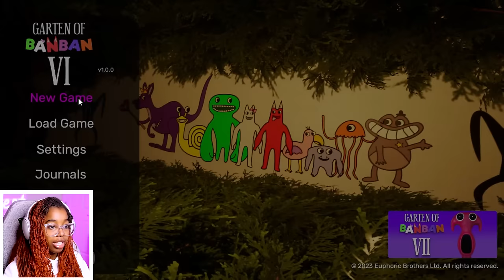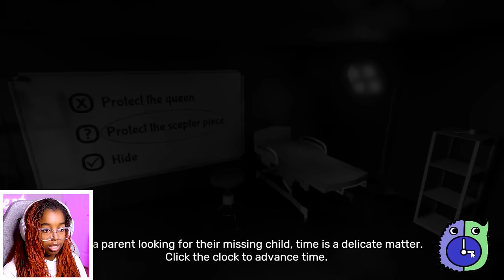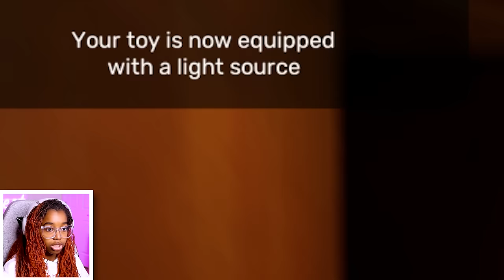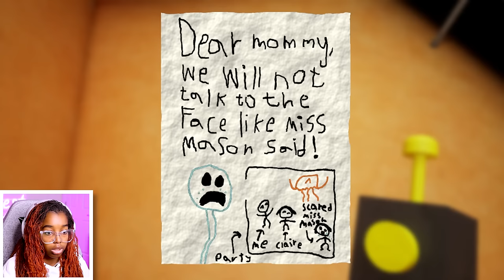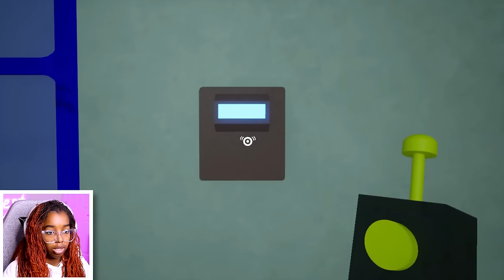GARTEN OF BAN BAN 6 GOT DARK...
On the 20th day of 25 Days of Shonyx, I played Garten of Banban 6!